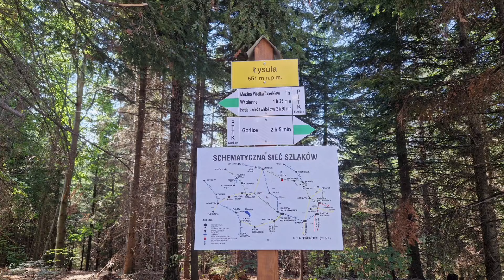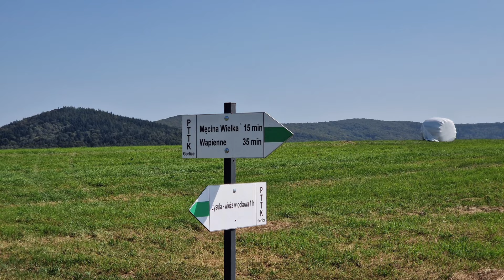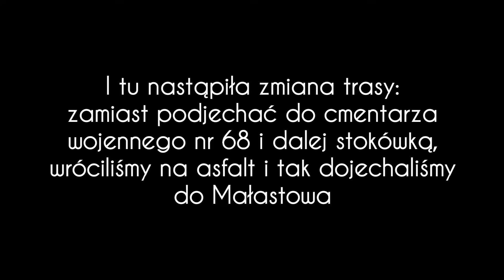Beskid Niski [07.09.2024]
Rowerowa pętelka w Beskidzie Niskim. Start i meta w Sękowej. Na trasie: Łysula i wieża widokowa, Męcina Wielka, Wapienne, Kamienna Góra, Bodaki, Ropica Górna, Małastów, Przełęcz Owczarska, Owczary. A do tego: cerkwie, kapliczki, chyże, stare cmentarze, brody na górskich potokach, no i beskidzkie lasy i cudne widoczki.

Beskid Niski sercu bliski! :)

Muzyka:  "Crushin" Audionautix